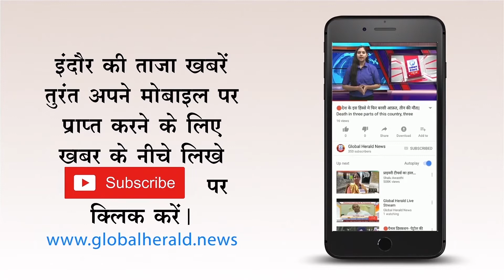🔴तोगड़िया 8 जून को कर सकते हैं खुलासे || Togadia can disclose on June 8